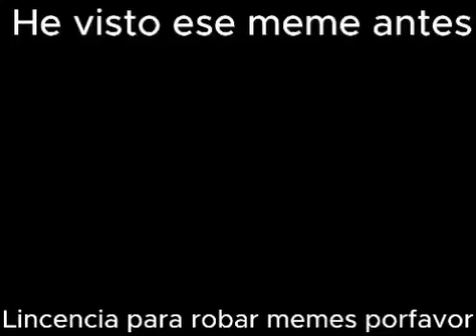Licencia para robar memes